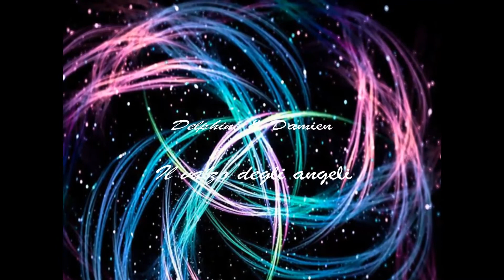Clip "IL VALZO DEGLI ANGELI" (la valse des Anges)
Jolie valse écrite par Damien Michel et Delphine Hubin ...